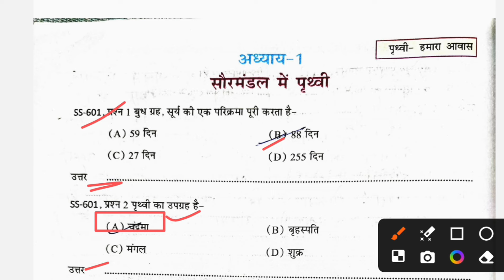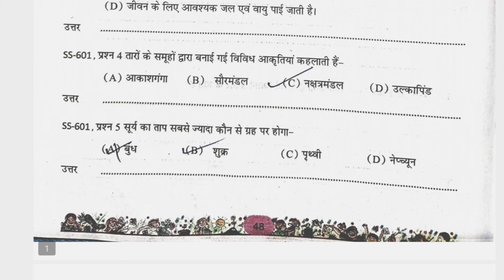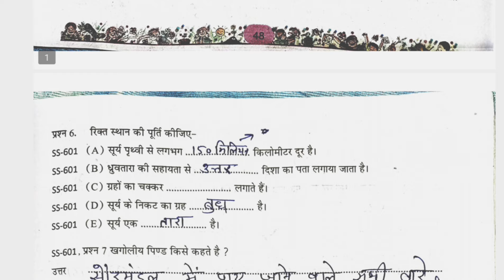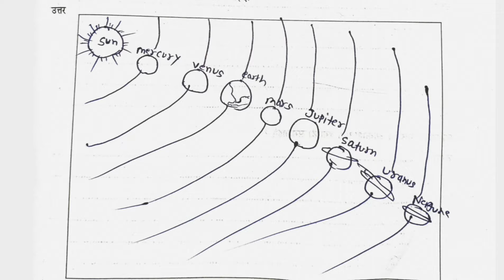at grade abhyas pustika class 6 bhugol 2024-25 path 1 | एटग्रेड अभ्यास पुस्तिका कक्षा 6 भूगोल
at grade abhyas pustika class 6 bhugol 2024-25 path 1  | एटग्रेड अभ्यास पुस्तिका कक्षा 6 भूगोल 2024-25 पाठ एक  सौरमंडल में पृथ्वी

at grade abhyas pustika class 6 bhugol 2024-25 path 1 saur mandal me prthvi

at grade abhyas pustika kaksha 6 samajik vigyan 2024-25 new book

at grade abhyas pustika kaksha 6 bhugol 2024-25 lesson 1

at grade abhyas pustika kaksha 6 bhugol 2024-25 pat 1

at grade abhyas pustika class 6 samajik vigyan bhugol 2024-25

एटग्रेड अभ्यास पुस्तिका कक्षा 6 सामाजिक विज्ञान भूगोल 2024-25 पाठ एक सौरमंडल में पृथ्वी

at grade abhyas pustika kaksha 6 samajik vigyan bhugol 2024-25

at grade abhyas pustika class 6 samajik vigyan bhugol 2024-25 full solution

kaksha 6 bhugol at grade abhyas pustika

at grade abhyas pustika class 6 bhugol lesson 1

at grade abhyas pustika class 6 samajik vigyan bhugol path 1 question answer

Class 6 bhugol Atgrade abhyas pustika sanskrit

कक्षा छह भूगोल एट ग्रेड अभ्यास पुस्तिका 2024-25

एटग्रेड अभ्यास पुस्तिका कक्षा 6 सामाजिक विज्ञान भूगोल path 1

at grade abhyas pustika class 6 samajik vigyan 2024-25 path ek

at grade abhyas pustika class 6 samajik vigyan bhugol path 1

at grade abhyas pustika class 6 bhugol

एटग्रेड अभ्यास पुस्तिका कक्षा 6 सामाजिक विज्ञान भूगोल 2024-25
एटग्रेड अभ्यास पुस्तिका कक्षा 6 भूगोल नई बुक
एटग्रेड अभ्यास पुस्तिका कक्षा 6 सामाजिक विज्ञान भूगोल पाठ 1

  एटग्रेड अभ्यास पुस्तिका 6 सामाजिक विज्ञान भूगोल